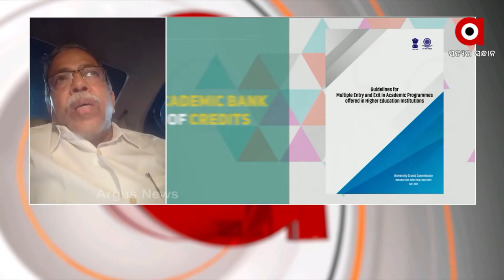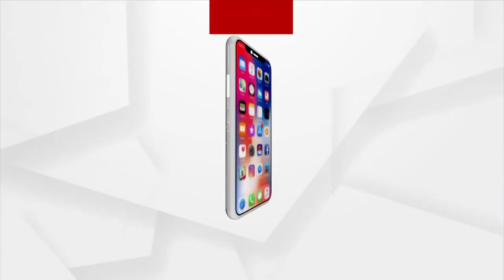ରାଷ୍ଟ୍ରୀୟ ଶିକ୍ଷାନୀତି ହେଉଛି ଏକ ବଡ଼ ମିଶନ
ରାଷ୍ଟ୍ରୀୟ ଶିକ୍ଷାନୀତି ନୂଆ ଭାରତ ଗଠନରେ ମୁଖ୍ୟ ଭୂମିକା ନେଇଛି ଏବଂ ଏହାର ଆଧୁନିକୀକରଣ କରିବା ଅତ୍ୟନ୍ତ ଆବଶ୍ୟକ : ପ୍ରଫେସର ସନ୍ତୋଷ ତ୍ରିପାଠୀ କୂଳପତି ଏଫଏମ ବିଶ୍ବବିଦ୍ୟାଳୟ